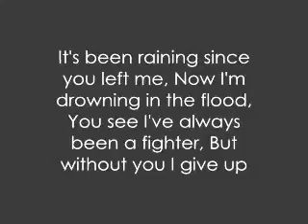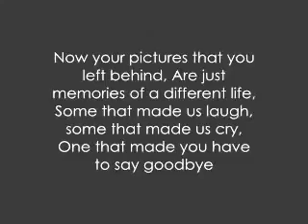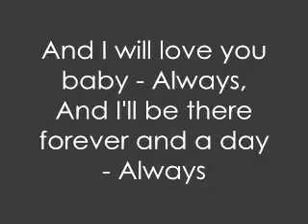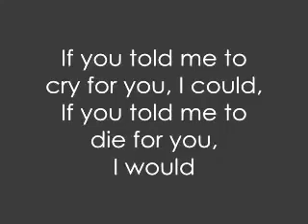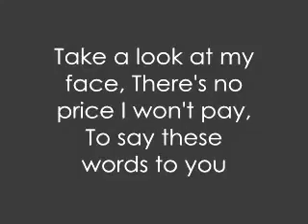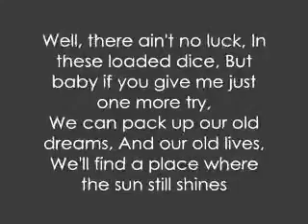Bon Jovi - Always (Lyrics)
None of this video Music and Video were created/owned by us.